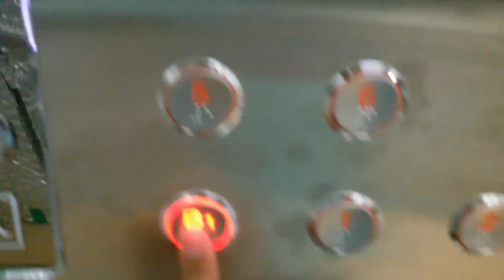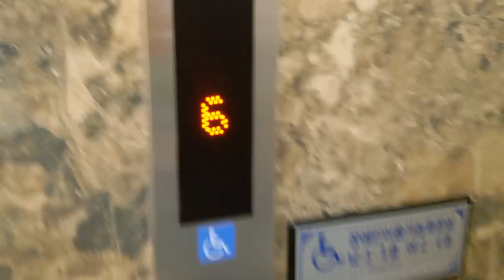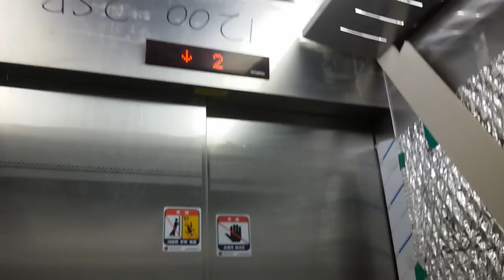대구광역시 달서구 이곡2동 한신메디타워 현대엘리베이터 탑사기